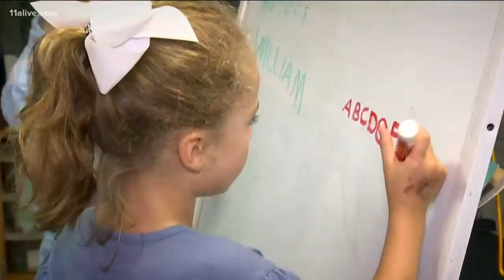What's it really like back at school? Kindergartners let us know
11Alive's Crash Clark does a special investigation into what the first day of school is like for kindergartners.